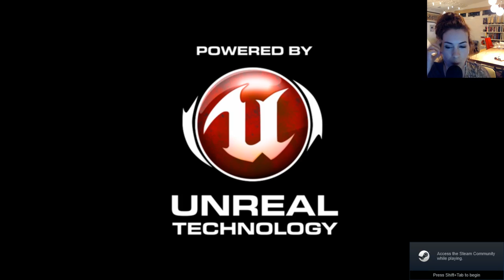Team Hooman 4th Anniversary! Stream w/ Ryon Day! (VERY NSFW)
Playing some Viscera Cleanup with Ryon Day, to celebrate the fourth anniversary of our Twitch streaming community! TeamHooman.com. Thumbnail art by Garuda!